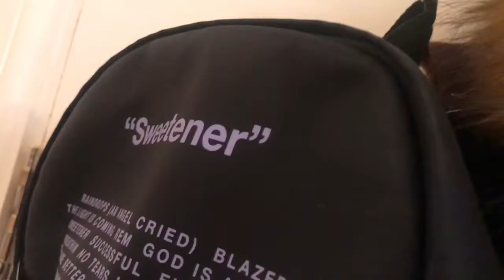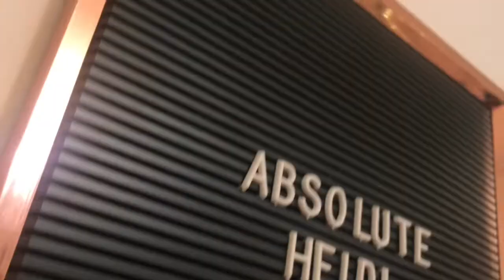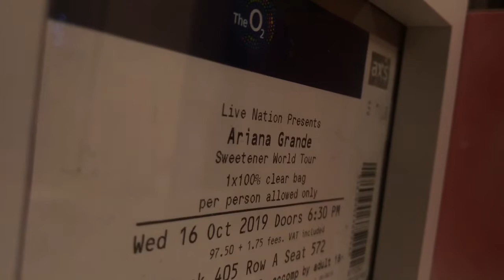cute and cosy winter room tour || absolute heidi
Hi everyone, I hope you enjoyed my winter room tour!!💗

See all my latest outfits on 21 buttons

Love you all, Heidi x